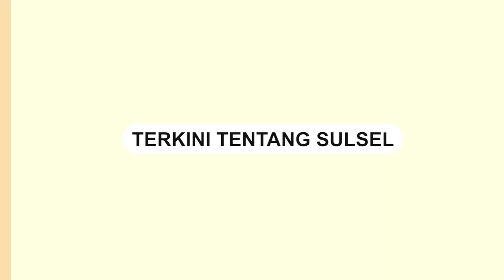Kebakaran di Jeneponto, 2 Rumah Warga Ludes Dilalap Api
Kebakaran terjadi di Kampung Berua, Kecamatan Tamalatea, Jeneponto.

Kejadian terjadi pada Rabu (31/1/2024) sekitar pukul 08.30 WITA.

Insiden tersebut diduga akibat korsleting listrik.

Berdasarkan informasi, dua rumah milik warga ludes dilalap api.

Selain itu, empat unit motor ikut terbakar.

Video terkini dan terbaru..